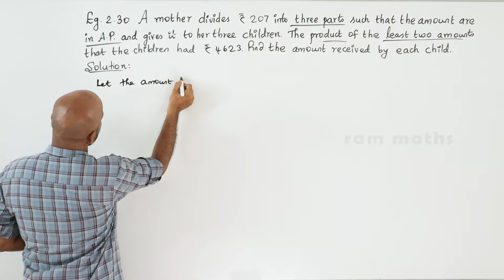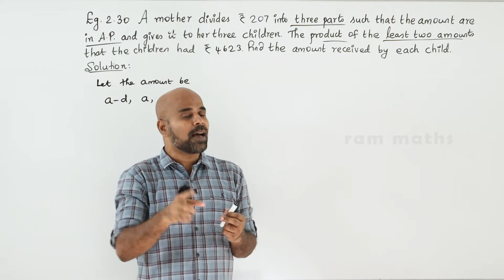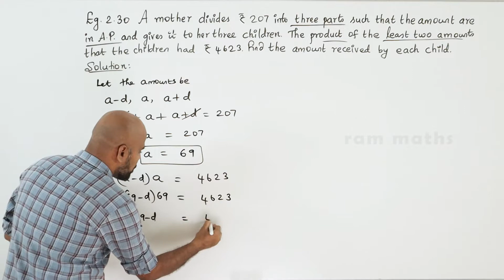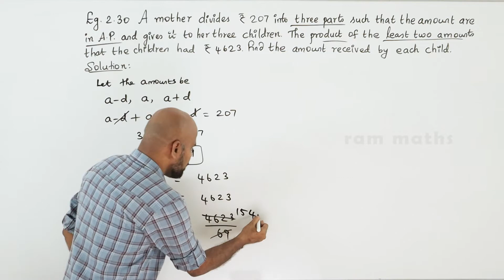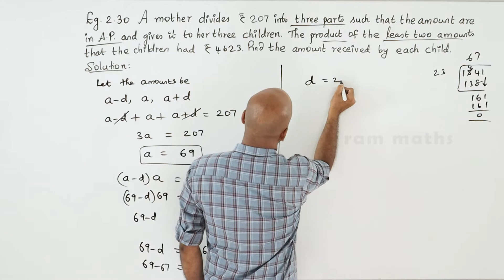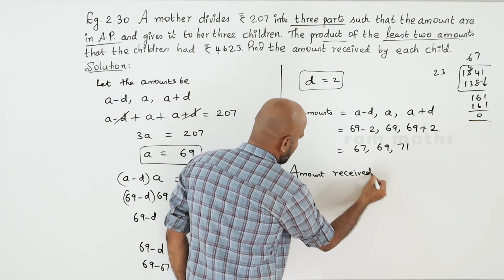10th | EXAMPLE 2.30 | NUMBERS AND SEQUENCES | CHAPTER 2 | STATE BOARD | RAM MATHS